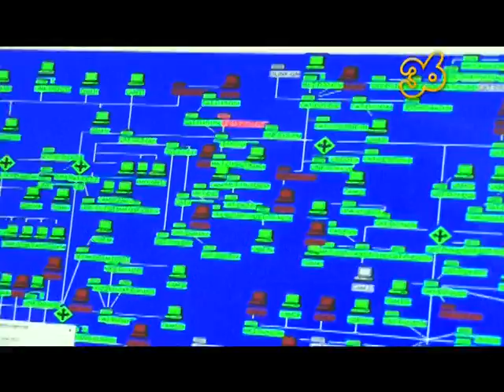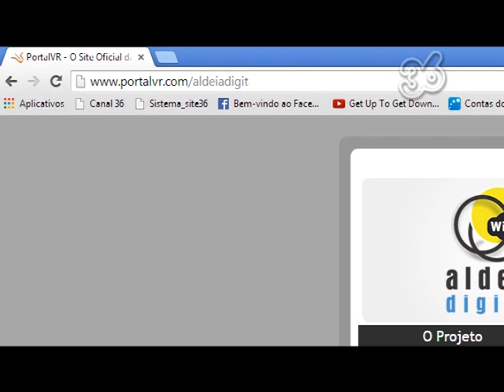GIRO 36 CIDADE | ALDEIA DIGITAL É INTERNET BANDA LARGA GRATUITA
Aldeia Digital é um programa do Governo Federal que oferece internet banda larga simples, rápida, segura e gratuita a toda população residente de Volta Redonda.